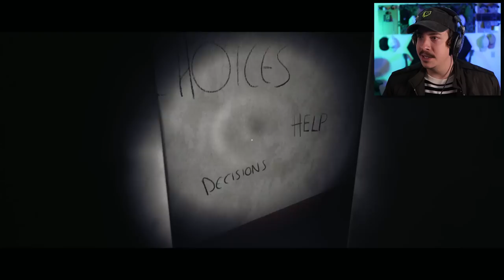GHOSTS ROAM THE HALLS IN THIS INCREDIBLE NEW HORROR GAME | Luto Demo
Luto is an upcoming psychological horror game on Steam that I am INCREDIBLY excited for. So many spooky vibes coming from this game's demo!